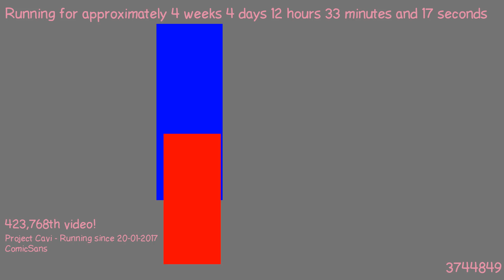1487759846 - Webdriver Cavi - O